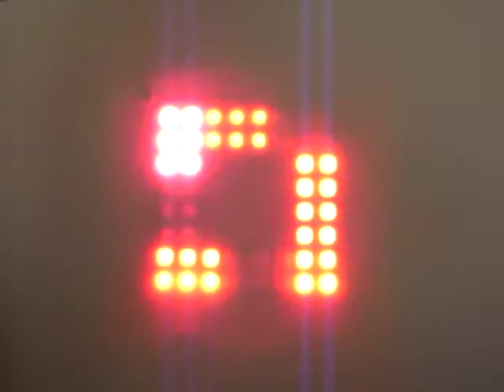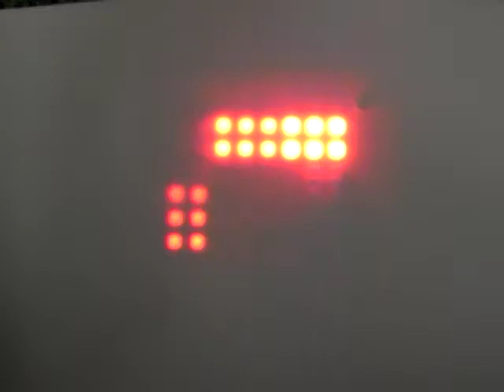Full color illumination controlled by TLC5947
144 pcs LEDs are controlled by TLC5947 . This device can drive over 200 pcs LED by only one device if high voltage is supplied for LED power supply.